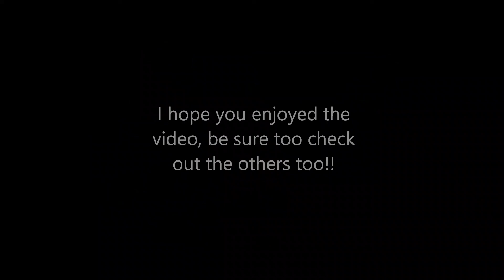dead mans tale but fallen are on the horizon (cool but not really)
pre-catalyst tho